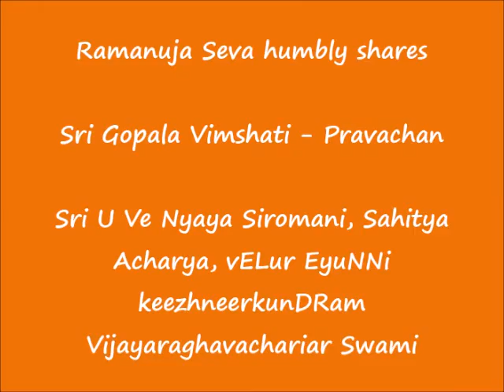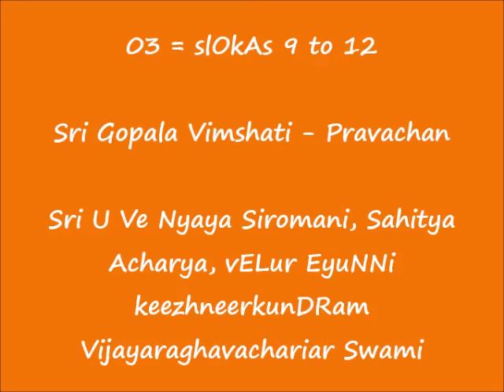03 - HINDI - slOkAs 09 to 12 - Sri Gopala Vimshati - 2021 Sri Jayanthi Celebrations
Sri:
Srimathe Srinivasa Mahadesikaya Nama:
Srimathe Srinivasa Gopala  Mahadesikaya Nama:

Adiyen. Ramanuja Seva humbly shares Swami Sri Vedanta Desika’s Sri Gopala Vimshati pravachan in Hindi delivered by Sri U Ve Nyaya Siromani, Sahitya Acharya, vELur EyuNNi keezhneerkunDRam Vijayaraghavachariar Swami.